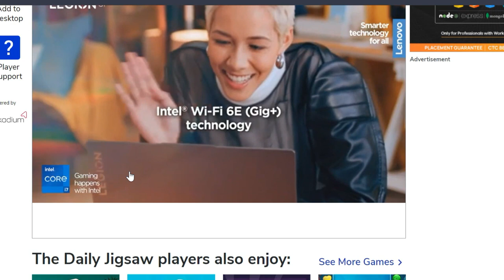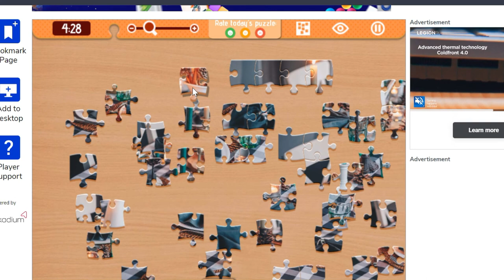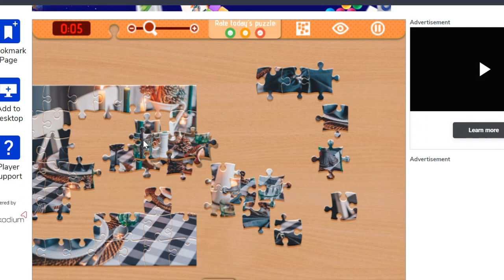JigSaw The Puzzle Game || Lets Play || 2023game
Hi guys, this is your GamerCREATOR here.

If you like anime power levels, rankings and fan animations, this is definitely THE CHANNEL YOU WERE LOOKING FOR.